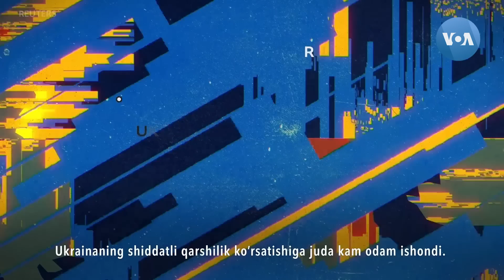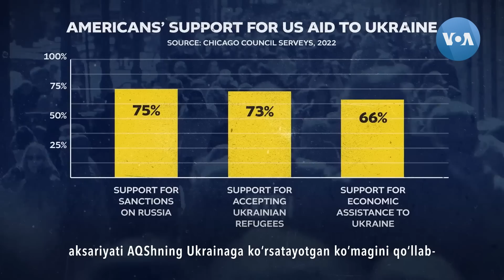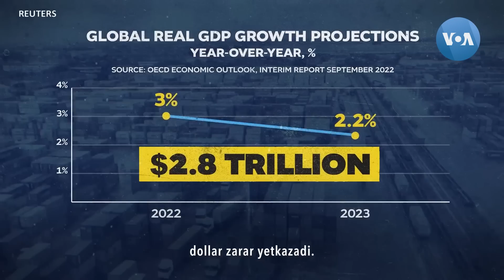Urushning bir yilligi: Ukraina bosqini qanchaga tushdi?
24-fevral kuni Rossiya kuchlari Ukrainada boshlagan ommaviy bosqinga bir yil to’ldi. Tahlilchilar dastlab Rossiya poytaxt Kiyev ustidan nazorat o’rnatishiga bir necha hafta va hatto bir necha kun kifoya bo’lishini bashorat qilgan edi. Amalda esa vaziyat kutilmagan tus oldi.